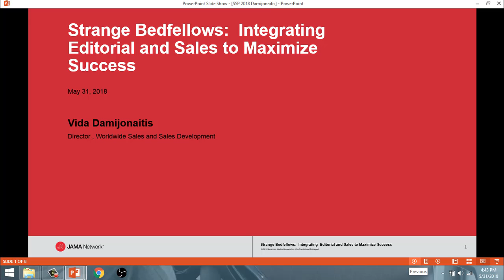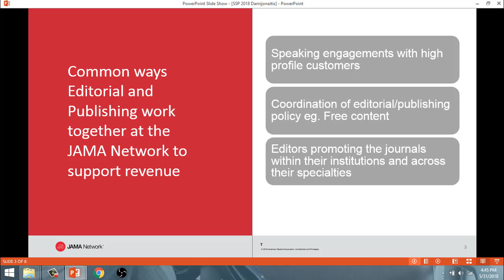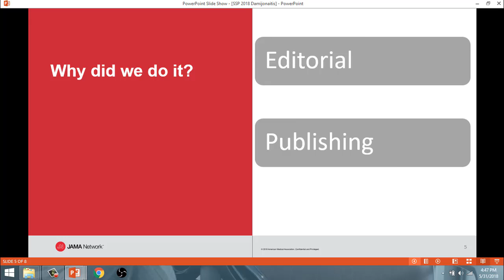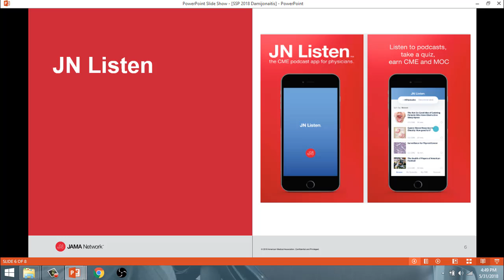3B B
SSP 2018 Annual Meeting Session 3B